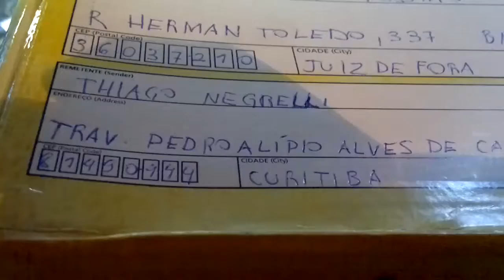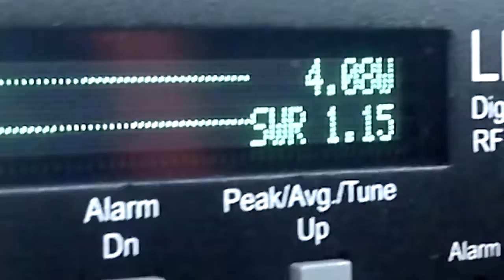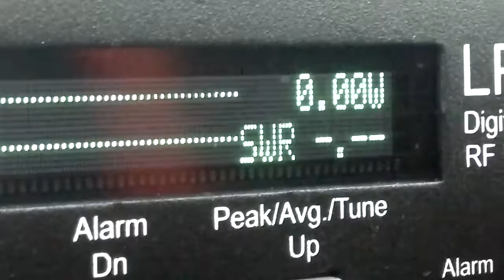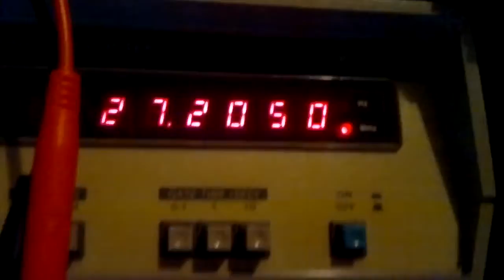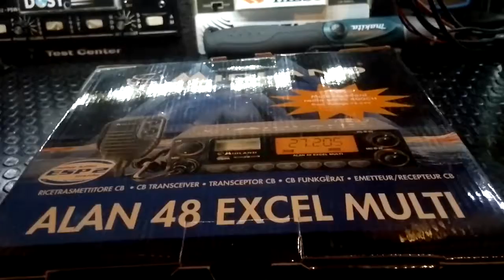PXJF - ALINHAMENTO ALAN 48 EXEL MULTI de Thiago Negrelli - CURITIBA PR